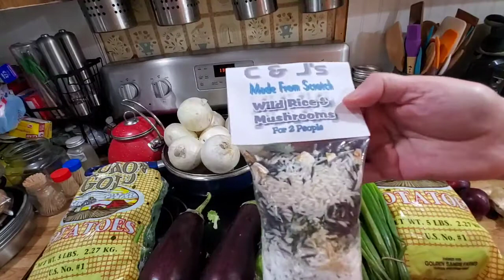Fresh vegetables haul